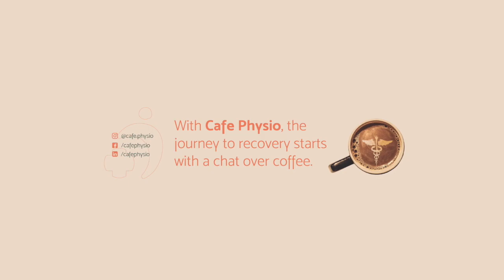Dynamic Warm Up Series: Backward Running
Use a space of about 15-20 yards for each dynamic warm up activity that you want to do.

1. Face away from the direction you want to go.
2. Kick backwards on each step and you move backwards quickly without turning around.
3. Opposite arm swing is also happening.

-Dr. Caitlin Boyko, PT, DPT, OCS

This video is not intended as medical or professional advice.  Any exercise has potential to cause injury or pain if it is incorrectly done or is not the right exercise for an individual’s medical or physical problems. You should consult with a physical therapist or medical provider for individualized advice.